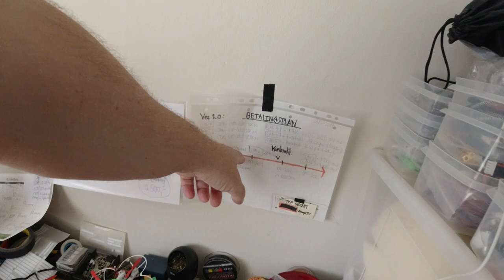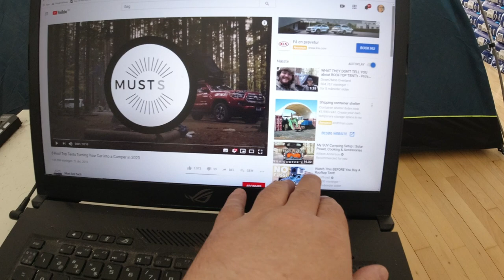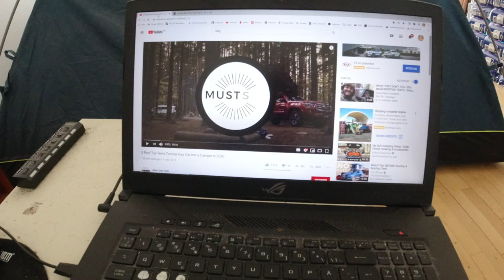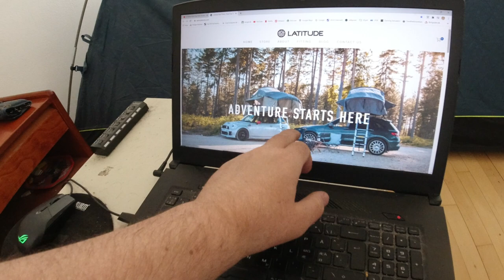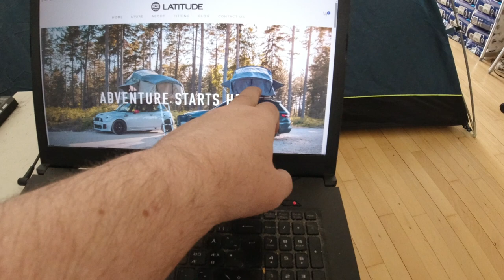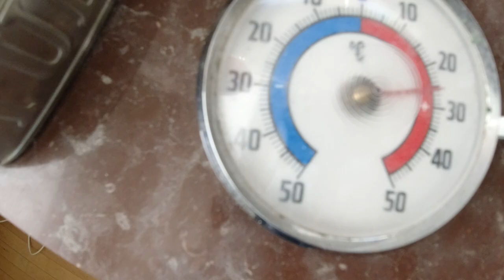MongoTV_5318 - ENGLISH VLOG - Have a Good Friday And Weekend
Have a good friday and weekend. Is 1 PM soon in Denmark. I like to start record this english Vlog video every friday and monday, just to keep my YouTube channel alive, when i pay every month on my online loans and credit card debt. Just to keep my YouTube channel alive. I record a lot of danish vlog video, but nobody understand what i talk about, if not from Denmark or Scandinavia, like Sweden or Norway.